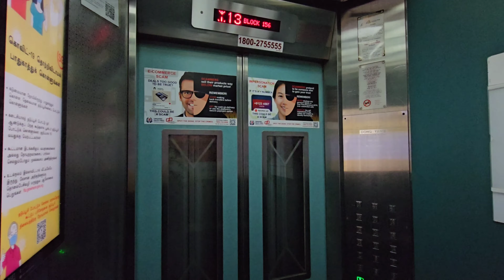Fast Dong Yang lifts at Blk 156 Jalan Teck Whye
Similar to Blk 5 Banda Street which have their lifts replaced to EM, these lifts are also fast serving the exact same number of storeys. Of all the Dong Yang within this Teck Whye estate, this block's Dong Yangs lifts are blue while the rest are brown.

Manufacturer: Dong Yang
Floors: 1-21
Capacity: 10 persons 680kg (Lift A), 8 persons 545kg (Lift B)
Model: CL-65
Year installed: 1996
Rating: 50/50
History: Original